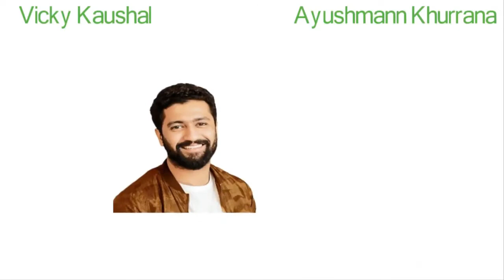Ayushmann Khurrana Vs Vicky Kaushal Comparison | TECH PROB SOL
SAKHI SARWAR